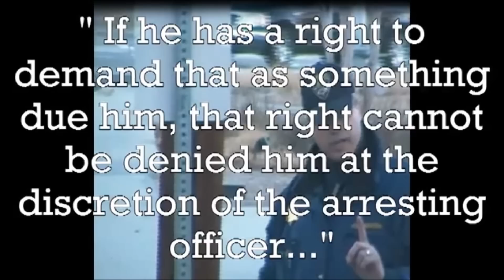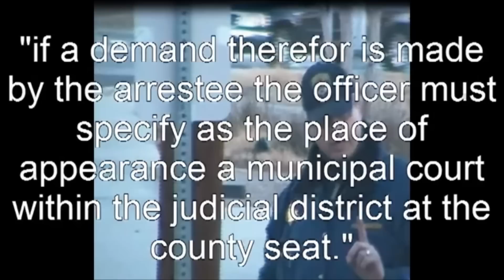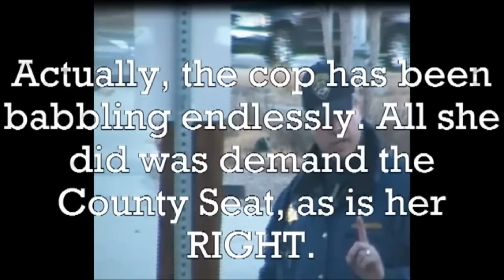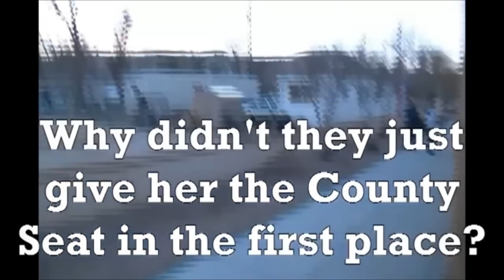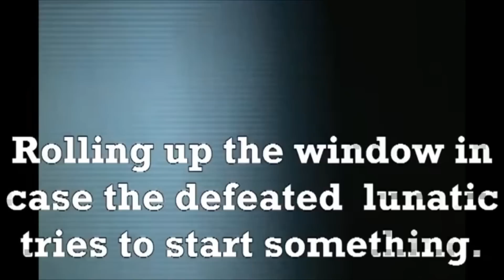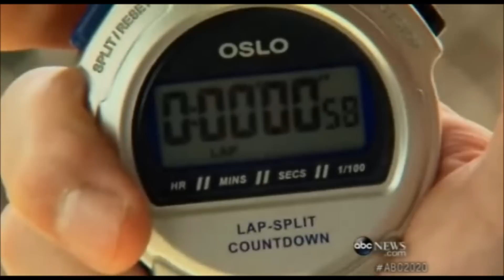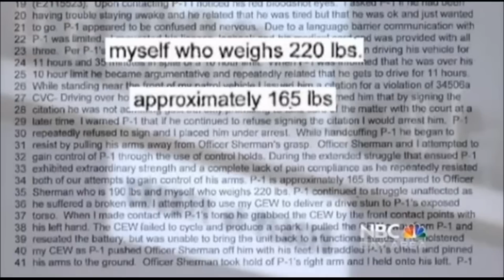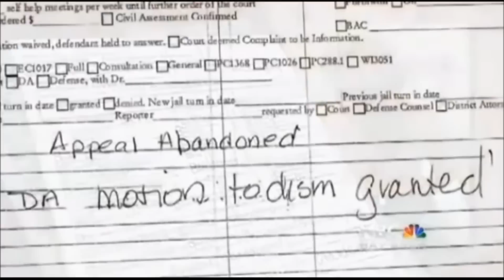TSN Update: This Week In Police Brutality - December 19, 2013